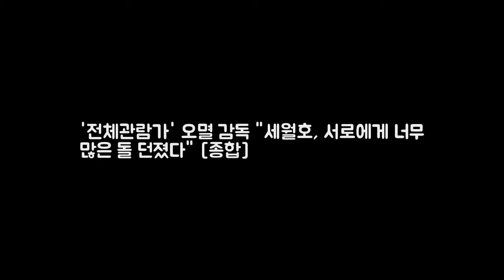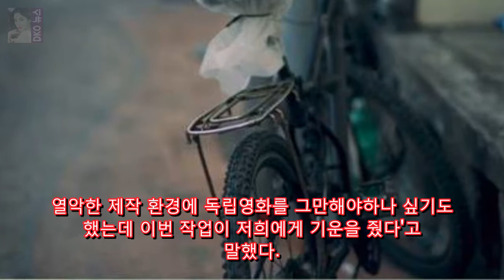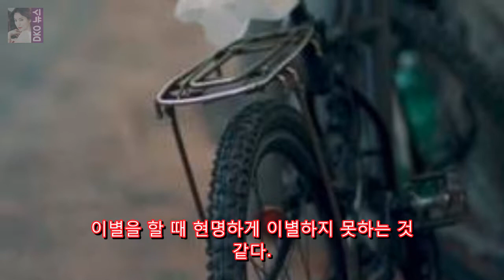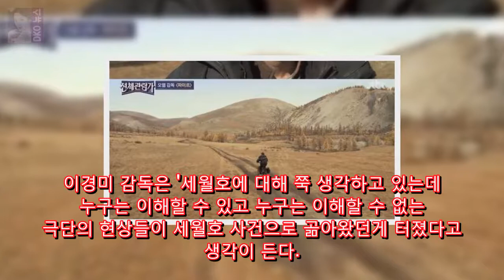전체관람가 오멸 감독 세월호 서로에게 너무 많은 돌 던졌다 DKO 뉴스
OSEN=조경이 기자] 오멸 감독이 세월호를 모티브로 한 단편영화 파미르를 완성했다. 10일 방송된 JTBC 예능 전체관람가에 히든 감독으로 독립영화계의 거장 오멸 감독이 출연했다. 오멸 감독의 단편영화 파미르는 세월호를 모티브로 한다. 갑작스럽게 소중한 사람들을 떠나보내게 된 이들이 서툴게 이별하는 과정을 담았다. 독립영화계의 떠오르는 배우 류성록과 김정환이 주연을 맡았다. 전체관람가 최초 해외 로케.